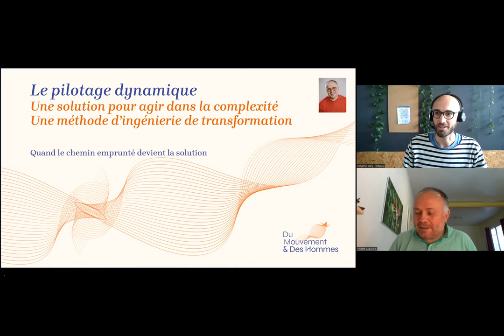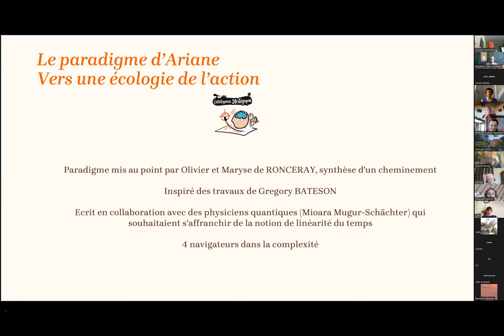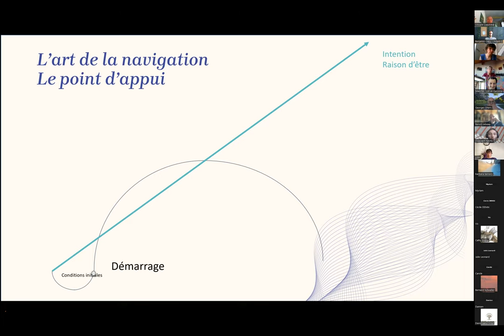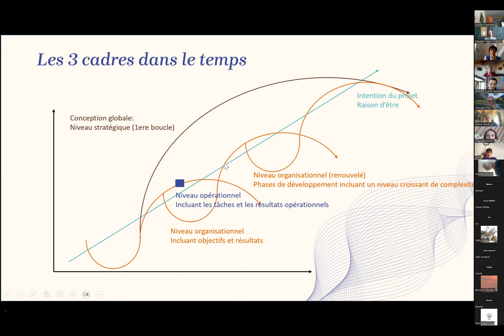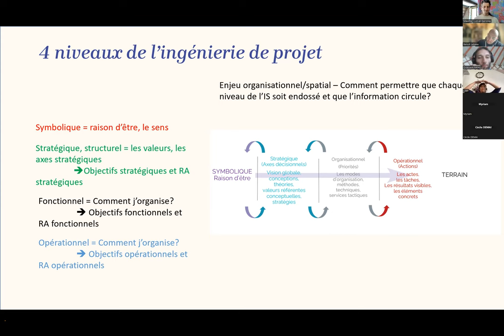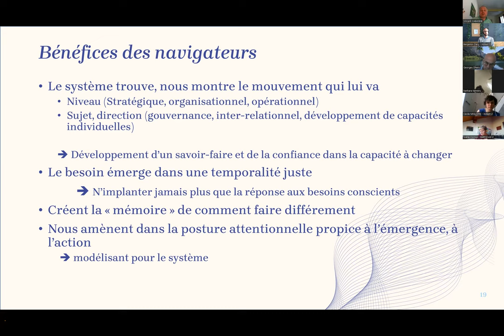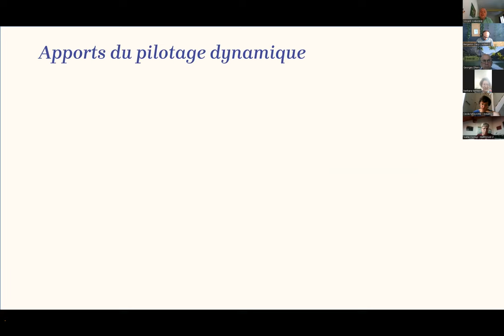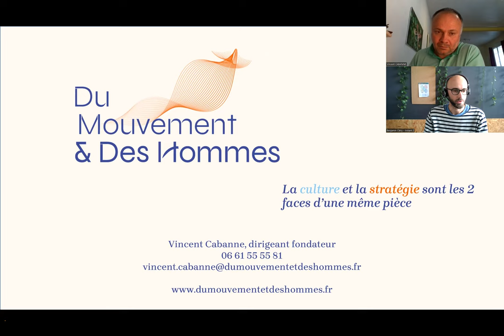💻 Webinaire: le pilotage dynamique et le paradigme d'ARIANE 🚀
Architecturer des projets de transformation complexes avec le pilotage dynamique et le paradigme d’ARIANE 🚀

🧐 Le paradigme Ariane en 2 mots :

▶️Une méthode qui développe la capacité d’une organisation ou d’un individu à naviguer de manière adaptable, efficace et en cohérence avec sa raison d’être et son contexte (intérieur et extérieur).

🎙️Pour ce webinaire, l'instant Z donne la parole à Vincent Cabanne, fondateur de la société “Du Mouvement et Des Hommes” qui aide les individus et les organisations à naviguer, apprendre à naviguer et prendre du plaisir à naviguer dans l’incertain.

Ingénieur de formation, après 20 ans d’expérience dans l’industrie aéronautique, dont 8 en tant qu'accompagnateur au changement chez Airbus, Vincent est somato psychopédagogue, praticien IFS (Internal Family System) et coach paradigme Ariane.

Dans ce webinaire, il nous partagera la méthode unique et peu connue d'accompagnement au changement : "le paradigme Ariane".

Cette méthodologie peut vous intéresser si vous êtes :
RH, membre de direction d'organisations, personne en charge de transformation d'organisations, coachs ou accompagnateurs au changement.

Pendant ce webinaire, vous découvrirez :
✅Les 4 piliers de la méthode Ariane pour vivre et envisager le changement organisationnel de façon dynamique (vouloir "gérer le changement" devient alors une approche obsolète)
✅Une manière vivante et innovante d’envisager l’accompagnement de transformations
✅Une acculturation à la notion de pilotage dynamique, compétence clé dans le monde VUCA

Ce sera également l'occasion de présenter la formation sur le sujet qui aura lieu à Paris début juillet.